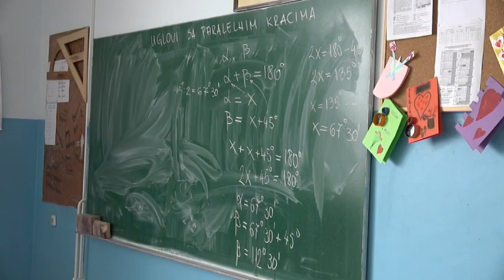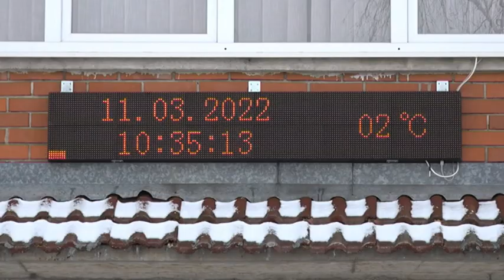PRILOG VRT - NA OS "BRANKO RADICEVIC" U VRANESIMA, ZAMENJENO 90% STOLARIJE